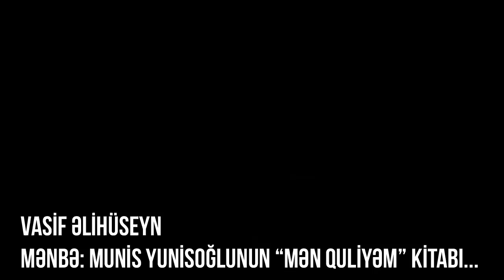"Quli"nin “koronovat” olunduğu gün...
Diqqət! Müəllif hüquqları CrimeTimeRu kanalı tərəfindən qorunur. Müəllifin icazəsi olmadan başqa kanala yüklənən video və səs yazıları xəbərdarlıq olmadan şikayət olunacaq. Bu isə kanalınızın bağlanmağına səbəb ola bilər.